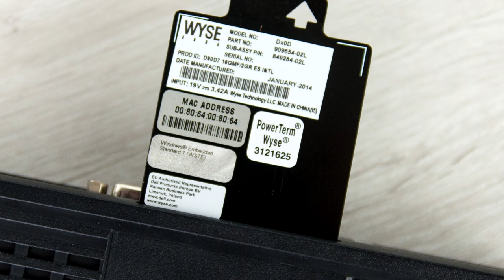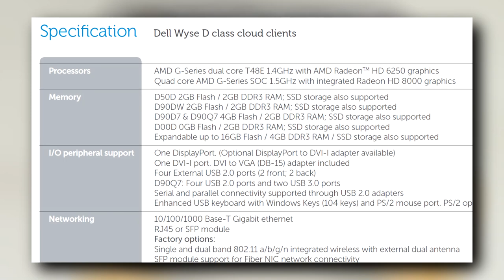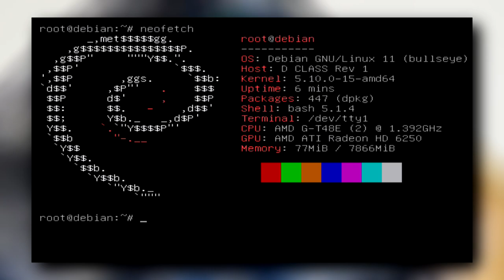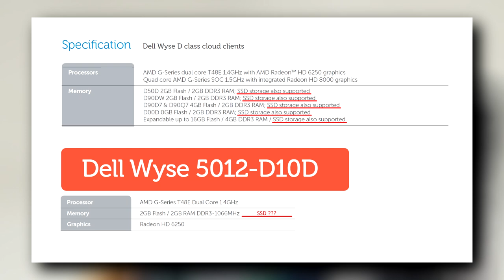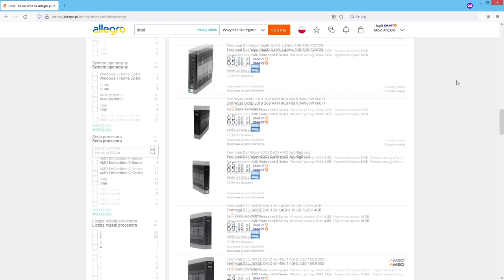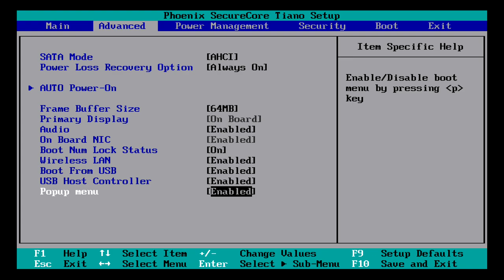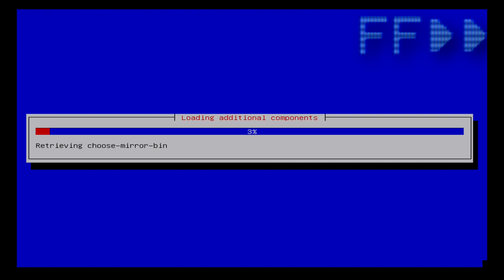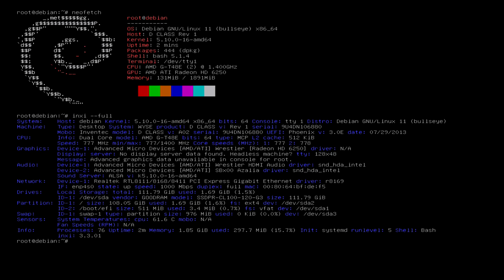Dell Wyse Dx0D - Instalacja Linuxa i rozbudowa terminala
Cienki klient to dobra alternatywa dla obecnie niedostępnych Raspberry Pi.
Film prezentuje terminal Wyse D90D7 i jego możliwości rozbudowy,
oraz instalację systemu Debian bez środowiska graficznego

Użyty cienki klient to Dell Wyse D90D7 z dwurdzeniowym procesorem AMD G-T48E 1.4GHz.
Zintegrowana karta graficzna to Radeon HD6250, 4 gniazda USB 2.0 oraz 1 slot SO-DIMM na pamięć DDR3
Terminale D00D, D50D, D90D oraz D90Q wyposażone są w dwa złącza SATA.
UWAGA: Model D10D ma tylko jedno złącze SATA (22pin).
Dostępny jest także czterordzeniowy model z procesorem AMD 4x1,5GHz oraz Radeonem HD8000

Zużycie energii dla mojego egzemplarza to:
- bezczynność: 8,8 [W]
- pełne obciążenie: 16,5 [W]

Domyślne hasło do BIOS dla cienkich klientów Dell Wyse Dx0D:  Fireport

W internetach można znaleźć sporo informacji na temat problemów z uruchamianiem Linuxa na terminalach Wyse.
Sprawa dotyczy bootloadera GRUB, który najprawdopodobniej ma problem z utworzeniem wpisów EFI dla instalowanego
systemu operacyjnego.
Ja osobiście takiego problemu nie spotkałem ani w przypadku terminala Wyse Z90SW oraz D90D7.
Sprawdziłem i w moim przypadku poprawnie zainstalowały się i uruchomiły się najnowsze wersje linuxów takich jak:
Debian, Manjaro, Ubuntu Mate oraz Fedora.

Gdybyś jednak chciał podjąć problem z uruchamianiem linuxa na terminalu Wyse,
to polecam obejrzeć film w którym autor analizuje co może być problemem i jak go rozwiązać
Dell Wyse 5010 Dx0D Thin Client | Overview, Installing Linux and GRUB2 Issues, autorstwa: Geek Till It Hertz

Rozdziały
0:00 Wstęp
0:47 Obudowa i złącza zewnętrzne Dx0D
1:52 Co pod obudową D90D7 ?
3:09 Jakie złącza w środku terminala Dx0D ?
4:28 Drugie gniazdo SATA w Dx0D - jak to jest ?
5:42 Podsumowanie możliwości rozbudowy Dx0D
6:09 BIOS terminala DELL Wyse D90D7
8:00 Instalacja Linuxa Debian na Wyse Dx0D
8:39 Problemy z UEFI i startem Linuxa na Wyse - o co chodzi ?
10:05 Zużycie energii Wyse D90D7 i moje przemyślenia
10:34 Zakończenie